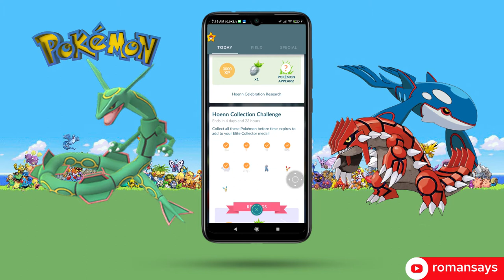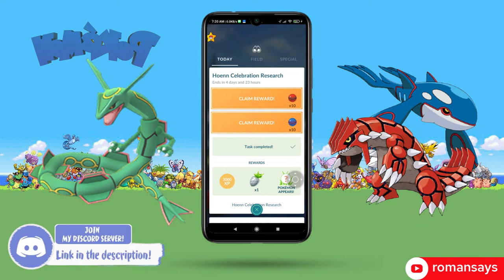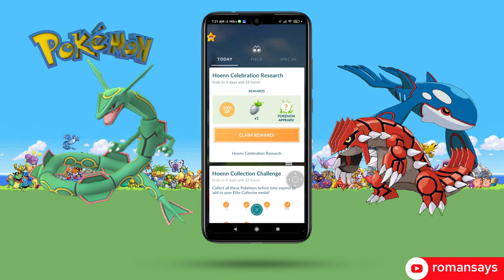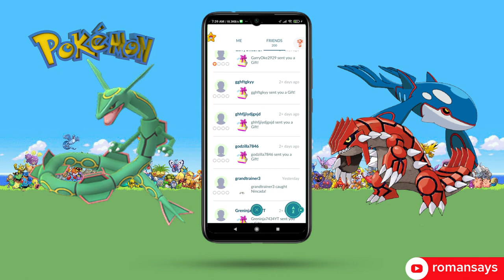Pokemon Go Hoenn League Groudon Vs Kyogre | 2021